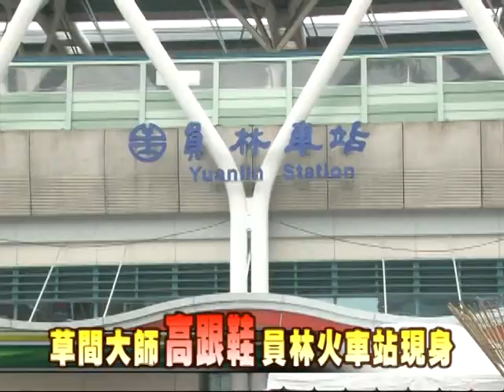104-08-24 我踩著高跟鞋出發 去見我的男朋友～草間大師”高跟鞋” 員林火車站現身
我踩著高跟鞋出發  去見我的男朋友。日本國際藝術大師草間彌生，創作新車站公共藝術「高跟鞋」，24日上午由彰化縣長魏明谷等人共同揭幕，讓民眾近距離接觸大師作品，現場吸引許多民眾前往共同參與。魏縣長表示，高跟鞋上面有一朵花，代表青春花漾少女踩著高跟鞋來到員林火車站，別具意義。
新員林車站外觀造型以樹木、竹籃，轉換型塑成簡約、現代概念，車站公共藝術更融合在地花卉、百果山豐富水果物產、東側站前，國際藝術大師草間彌生的創作高跟鞋，涵意是「我踩著高跟鞋出發，去見我的男朋友」，運用大師最經典的圓點元素設計高跟鞋及上方花朵，鮮豔繽紛詮釋戀愛中少女的雀躍心情。
草間彌生是日本國際級的女性藝術大師，現年87歲，1966年，以「無限的愛」，成為她的成名作品。